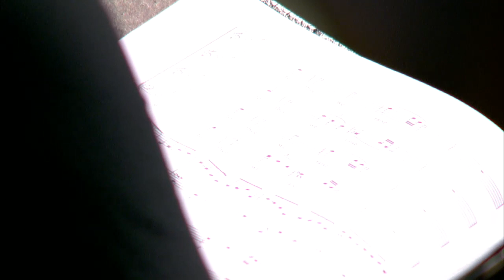2019 Raney Lecture Series / March 2 2019 / Morning Session